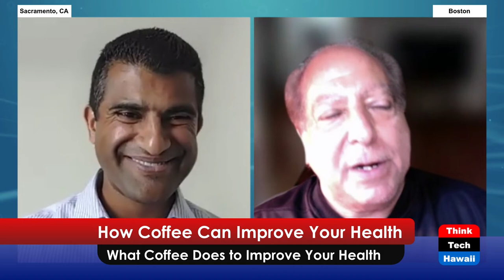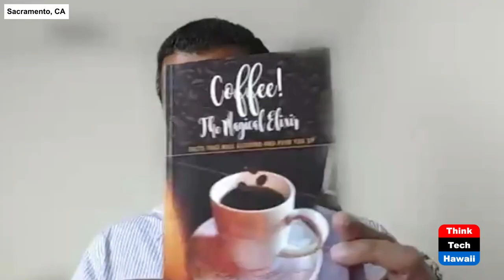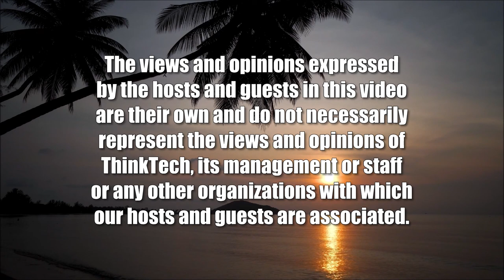How Coffee Can Improve Your Health (Telehealth in Hawaii)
What Coffee Does to Improve Your Health.  The host for this show is Vikram Acharya.  The guest is Sanjiv Chopra.

Coffee is a great beverage to improve the health and well being of people. In this episode, we review the benefits of coffee.